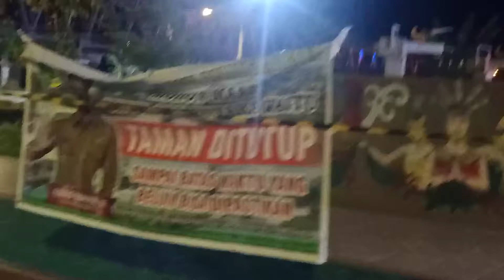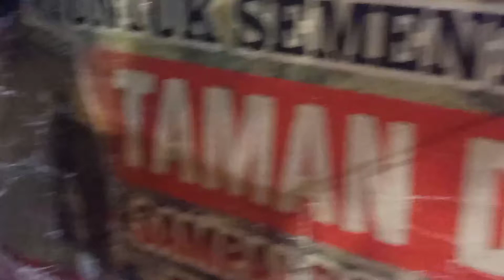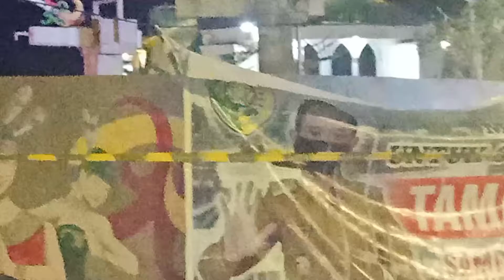Alfian Borneo# Malam malam kita Nge Vlog Di taman pasuk kameluh pky#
assalamualaikum wr,wb Jumpa lagi Bersama Chanel kita Alfian Borneo kali ini kita Nge Vlog malam malam di taman pasuk kameluh Palangkaraya ,tonton terus ya Chanel kita Alfian Borneo jangan lupa like & share komen nya dan jgn lupa juga tekan tombol lonceng nya biar kalian bisa liat Vidio 2 kita yang terbaru ayu gays less..Goo... 🙏🙏